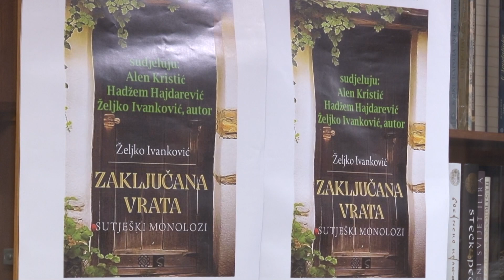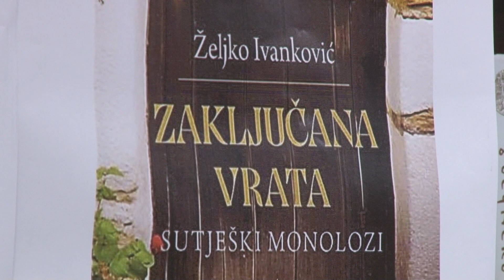U Kaknju upriličena promocija knjige „Zaključana vrata-Sutješki monolozi“ autora Željka Ivankovića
U JU Gradska biblioteka Kakanj upriličena je promocija knjige „Zaključana vrata- Sutješki monolizi“ autora Željka Ivankovića. Ovaj roman predstavlja hroniku Kraljeve Sutjeske i sutješkog kraja, povijesnog toponima koji je kolijevka srednjovjekovne bosanske državnosti. Promotori romana bili su Alen Kristić i Hadžem Hajdarević.